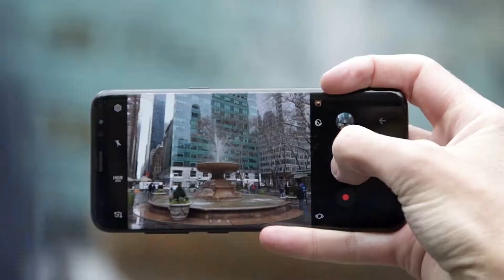Lançamento Samsung Galaxy S8 com Coisa de Nerd em NY | 15"